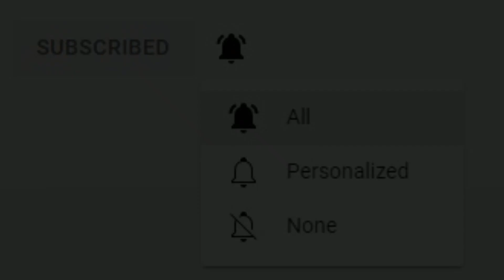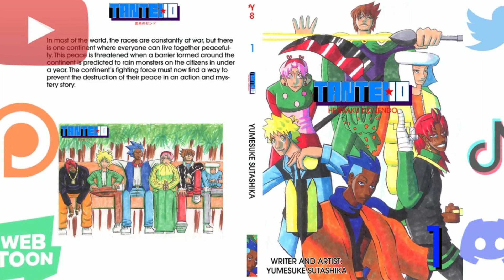Overanalyzing Sakura: A Character Retrospective Part 2